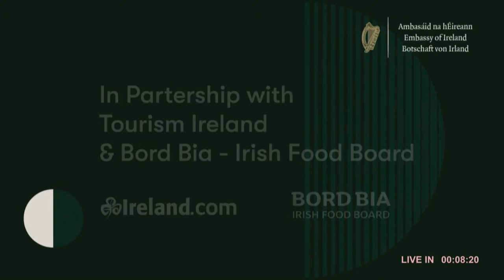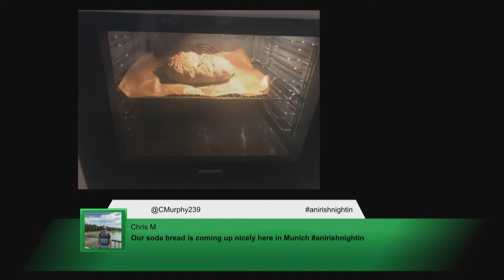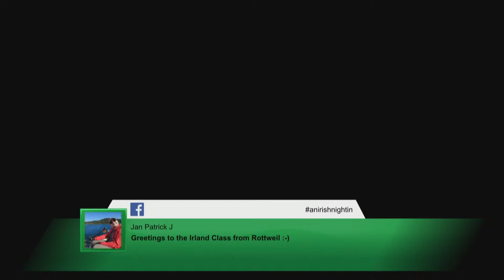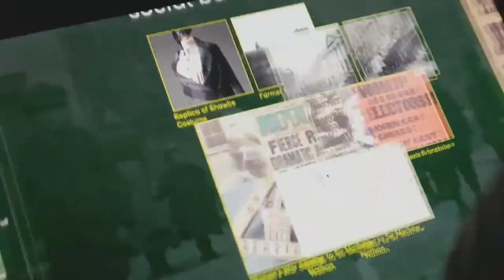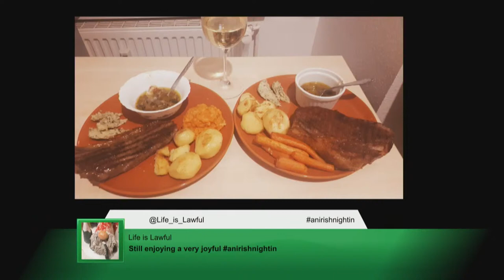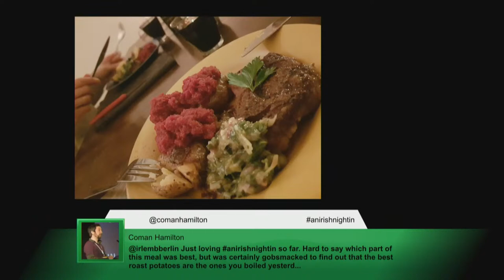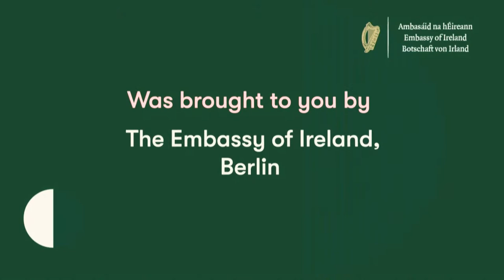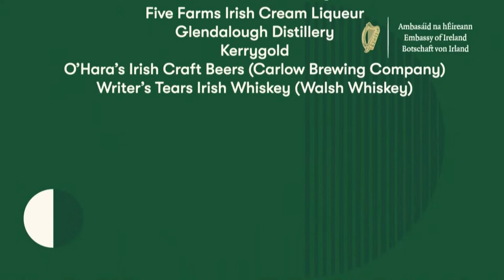An Irish Night In - A shared experience of Irish culture at home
An Irish Night In is an interactive event with food, music, and storytelling, creating a light-hearted and enriching shared experience of Irish culture at home, presented by the Embassy of Ireland, Berlin, in partnership with Tourism Ireland and Bord Bia – Irish Food Board.

Presented live from the Ambassador’s residence in Berlin, and hosted by Ambassador Dr Nicholas O’Brien and presenter Kate Ferguson, participants can join in at home, cook a delicious three-course Irish meal, sing along to Irish songs, and try their skills at Irish story-telling with help from our special guests and the unique “An Irish Night In” cards which can be downloaded at home.

Featuring music from Berlin based Irish singer-songwriter Wallis Bird and folk group The Mary Wallopers, a guide to storytelling with author Lisa McInerney, and home cooking with actress Zoe Moore and chef Andy Costello of Berlin restaurant Salt ‘n’ Bone.

Join in at home with the hashtag